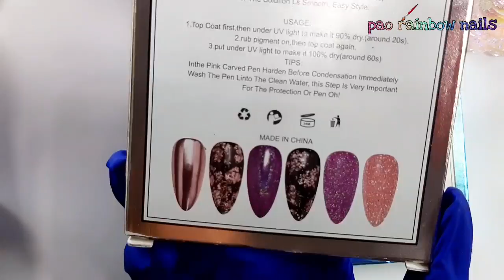11 efectos miss cherry y como aplicarlos